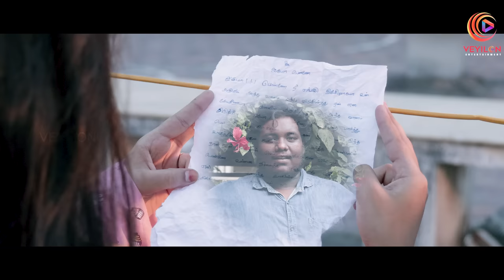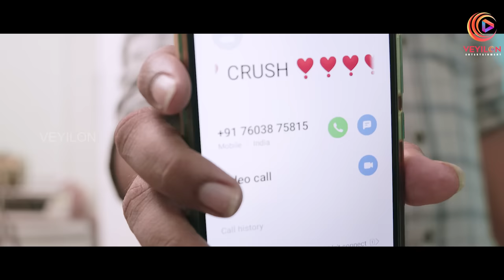Crush on my neighbour | Veyilon Entertainment